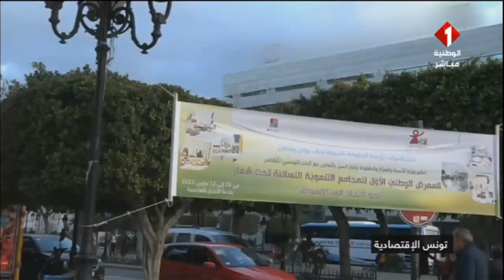برنامج تونس الاقتصادية ليوم 09 - 03 - 2023 || الجزء الثاني